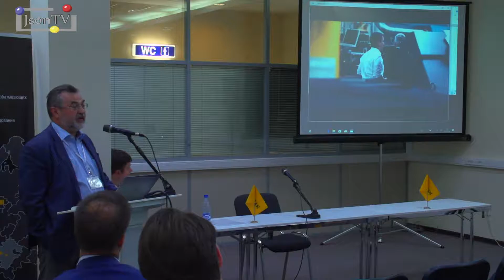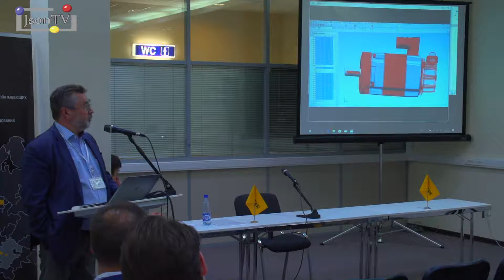Металлообработка-2018. Индустрия 4.0. Игорь Сергеев, Siemens: Пример собственной цифровизации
Создание цифрового предприятия на примере завода по производству электродвигателей Siemens Bad Neustadt. Единое программное пространство, позволяющее контролировать весь процесс одновременно (конструктив детали, процесс технологической обработки, измерения).

Игорь Сергеев, руководитель департамента «Цифровое производство», Siemens LLC
Цифровизация лишь какого-то одного этапа жизненного цикла изделия неэффективна. Наша цель и идеология – в цифровизации всего цикла, начиная с проектирования и разработки продукта, далее – разработка технологии, подготовка и запуск производства, собственно само производство и дальнейшее сопровождение/гарантийное/пост гарантийное обслуживание. Именно цепочку в целом мы и преобразуем в некий программный цифровой двойник, которые позволяет нам в дальнейшем иметь все данные об этом продукте на всем протяжении его жизненного цикла.